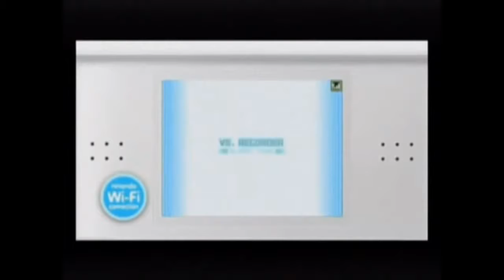Why I love Pokémon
I want you guys to tell me and the rest of the internet why you love pokemon with the hastag